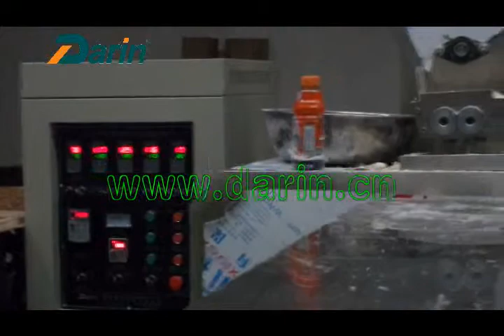How to make twist shape pet treats /DRD-100 Pet Treats& snacks Extruding Line for twist shape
Dog Snacks Processing Line can produce dog chew snacks and semi moist pet food. It combines two processing lines into one. With different moulds, various shapes can be made, such as strip, stick, screw shape, etc. Also, we can provide all kinds of recipe to make different tastes to full the demands of pet both for nutrition and chewing hobby.